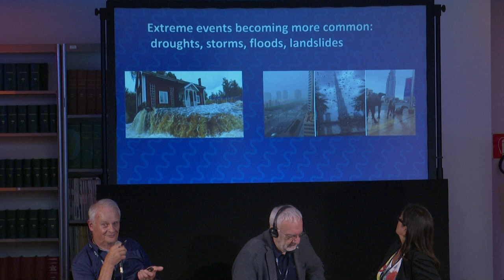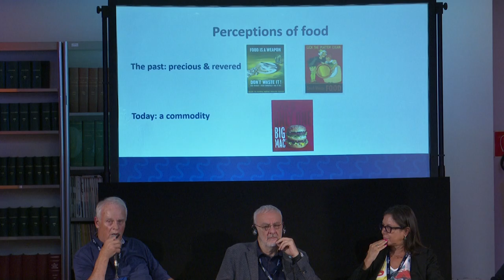Lectorinfabula 2024 - IL FUTURO SOSTENIBILE (Pagina'21)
23 settembre 2024 - Biblioteca civica "M. Marangelli"

Il futuro passa attraverso un uso sostenibile delle nostre risorse: aria, acqua e terra non sono illimitate. Si può migliorare la qualità della vita e crescere economicamente, tenendo sempre conto delle generazioni future. Una riflessione tra esperti sul tema dell’interrelazione tra acqua, sicurezza alimentare, comportamento umano e politica.

con Enzo Lavarra, Jan Olof Lundqvist, Marco Panara, Francesca Portincasa
introduce e modera Oscar Buonamano